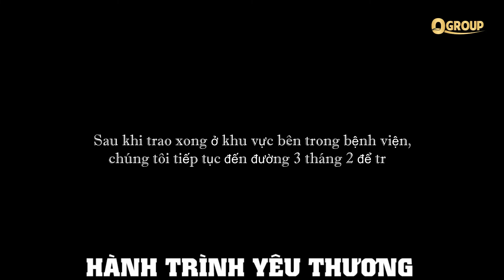Tặng quà tại bệnh viện nhi đồng | Nguyễn Hữu Quang | Qgroup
Cảm ơn bạn đã xem hết video cùng Nguyễn Hữu Quang, hãy bấm nút đăng ký và chia sẻ video này để nhiều người biết đến video này giúp cuộc sống của họ tốt hơn nữa nhé. Có thể họ sẽ quay lại cảm ơn bạn đó.

Đầu tư An toàn - Giàu Có - Hạnh Phúc,
Nguyễn Hữu Quang
Bạn hãy comment quan điểm  của mình xuống dưới video để chúng ta cùng giao lưu và để nhớ lâu hơn:
Kết nối thêm các kênh sau:
Tham gia nhóm chia sẻ kiến thức thông tin, khảo sát thị trường cùng Nguyễn Hữu Quang